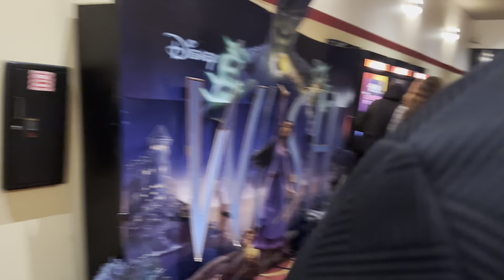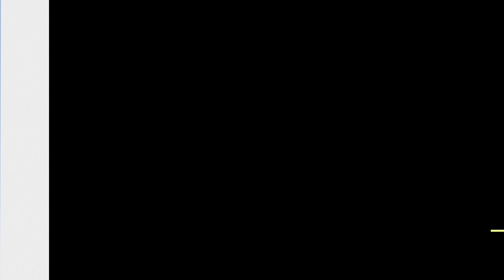Private Renaissance Screening (Ts Madison, Beyonce)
@parkwood hosted a private screening of @beyonce Renaissance film in Atlanta, and of course my girl @tsmadison sent me an invite. If you didn’t see the concert, the film is a must see ✨💫